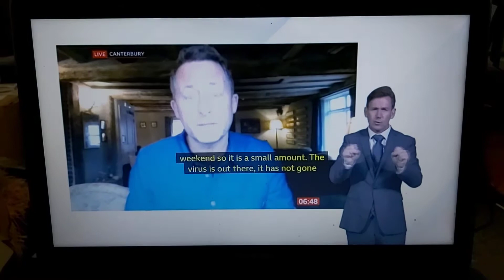Sean talks about 3 closed pubs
BBC Breakfast News with BSL interpreter on BBC News Channel on Tuesday 7th July 2020